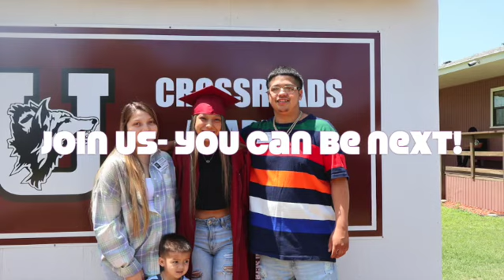CAHS Newest Grads060723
Celebrating Yarelli V., Bryan M., Ashley O., and Desiree A., our newest Crossroads Academy Graduates!